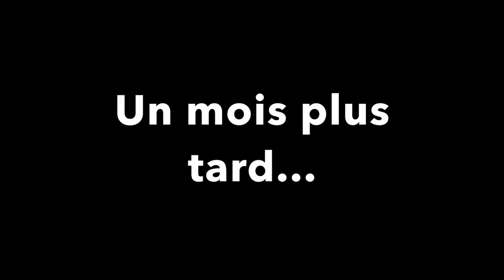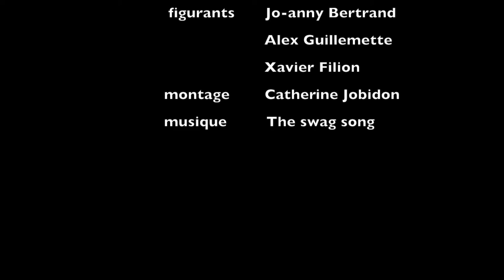THE REAL LIFE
Une petite comédie produite par des élèves de St-Stanislas pour le projet festifilm 2016. Participants: Joé Arcand (acteur principal) et son équipe, Catherine Jobidon, Xavier Filion, Jo-Anny Bertrand et Alex Guillemette.